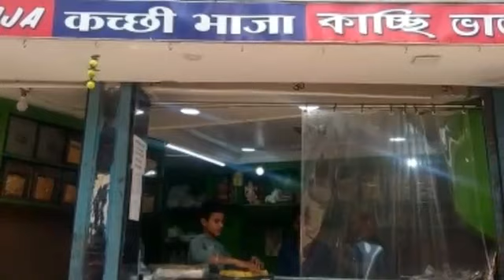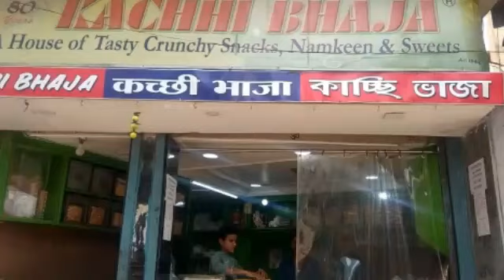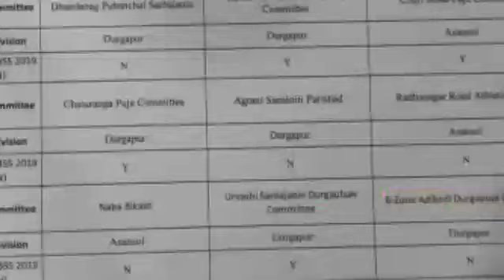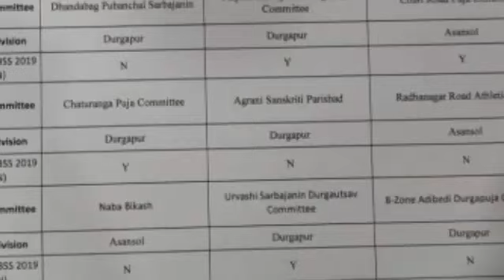23rd OCT 2020हिन्दीASANSOL/WHY तीन पुत्रियों को दामोदर नदी में ? और बहुत सी खबरें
REPORTED BY VIKAS PRASAD/SUNITA MAHATO/WASIM KHAN/ANKIT SRIVASTAVA/SURJIT SEN GUPTA/MANOJ SHARMA/RAMANAND PASWAN WITH CAMERAMAN MANTHAN PASWAN EDITED BY SUNITA MAHATO For News Moment English on 23rd OCT 2020हिन्दीASANSOL/WHY तीन पुत्रियों को दामोदर नदी में ?